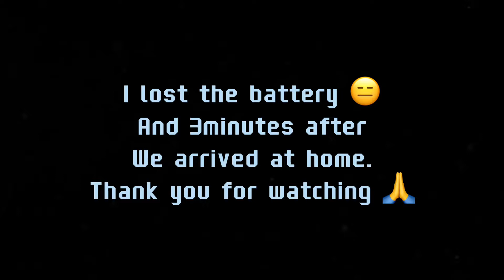#1 vlog jemput anak bule pake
Short video perjalanan menjemput anak bule pakai gopro fusion 360 camera tp belum pake recorder jadi cuma make suara dari gopro langsung maaf kalo gk begitu jelas suara nya.. 😬